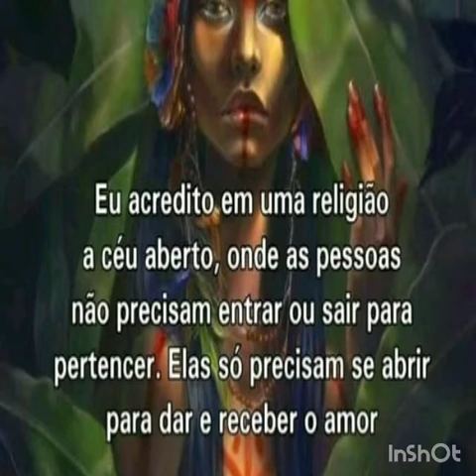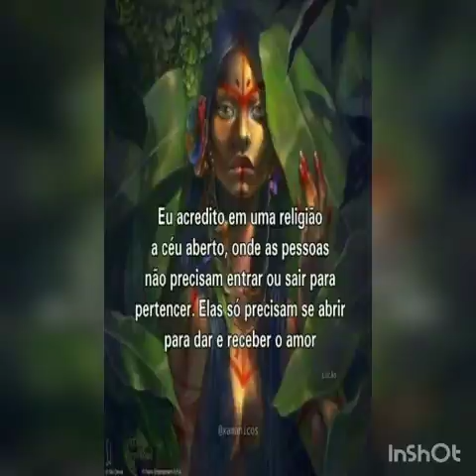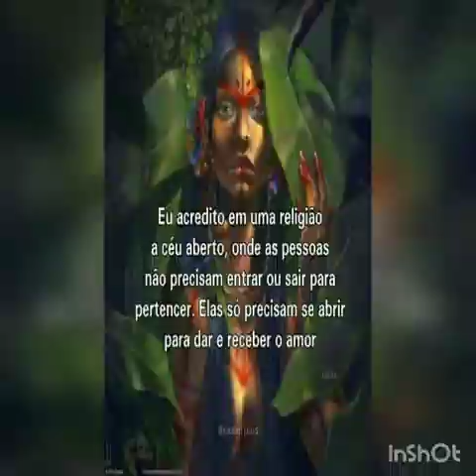Palestra com a Pombogira da Figueira! Bora aprender muito?!